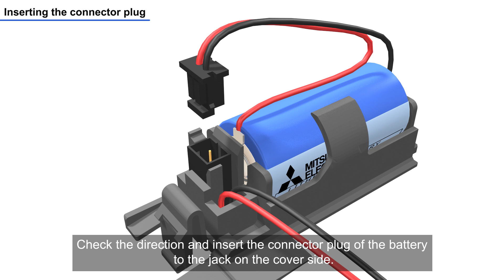2.4 - 1. BATTERY INSTALLATION (2/16)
This video is created based on some procedures in Quick Start Guide for MELSEC iQ-R Series Simple Motion Module (L(NA)03119ENG). Please also read the Guide before use.